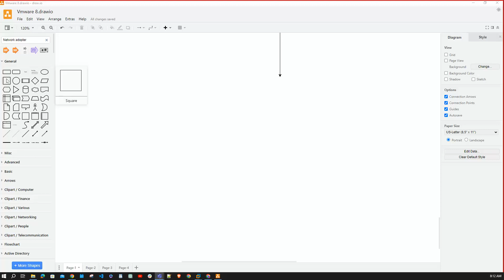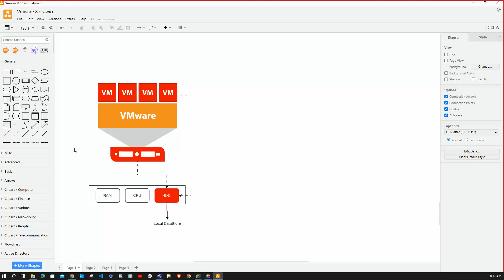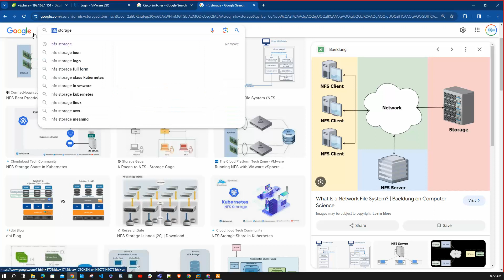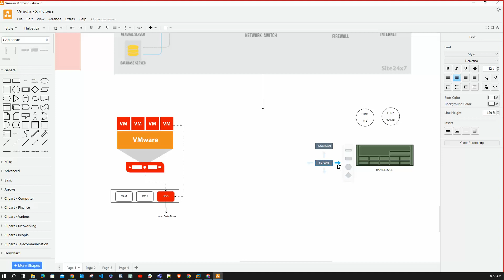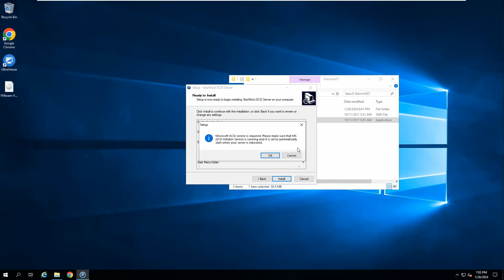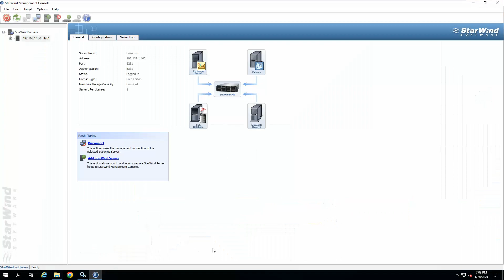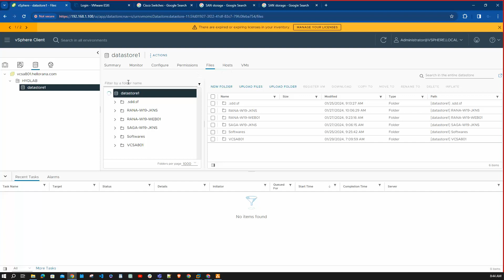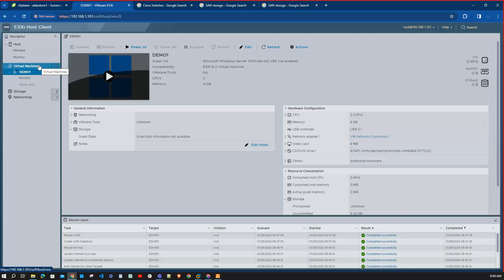VMware Storage Virtualization with Starwind iSCSI SAN